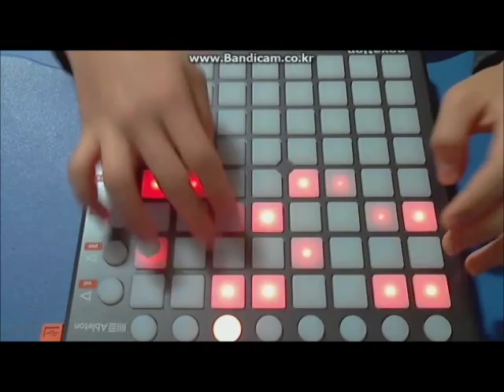[O2MINUS] Louder (Doctor P & Flux Pavilion Remix) Launchpad Cover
Project pile was made by Nev Plays.